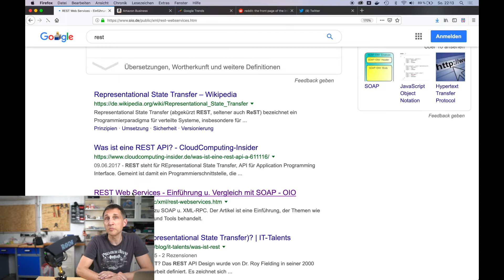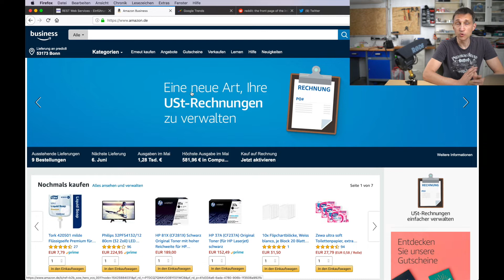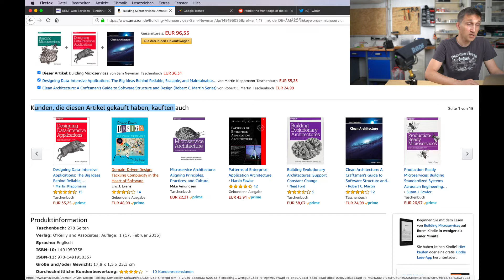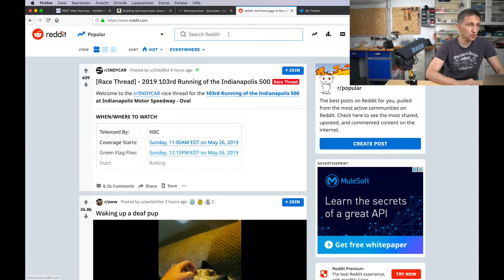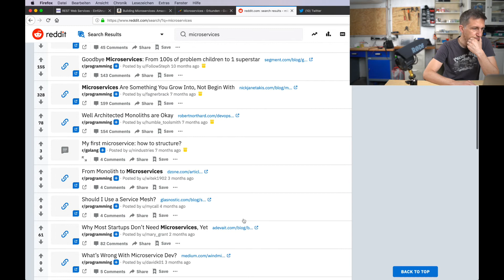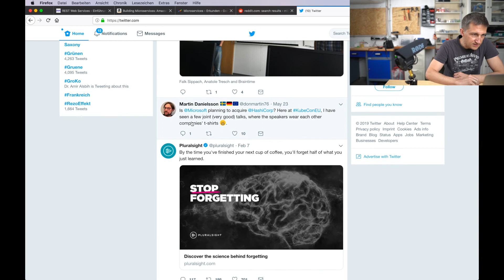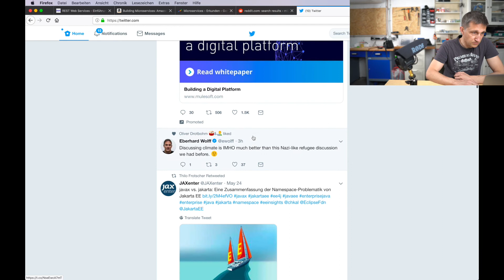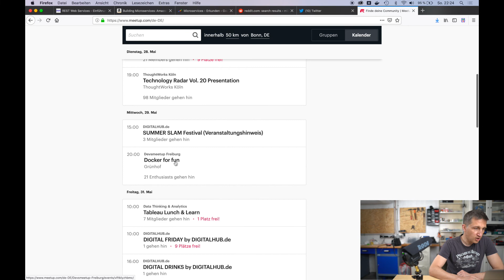7 Tips zur Themensuche für Programmierung & Softwarearchitektur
Du bist Software Entwickler oder Software Architekt und bist auf der Suche nach neuen Themen mit Potential? In diesem Video erfährst du 7 Tips wie du neue Themen mit Potential im Web findest.